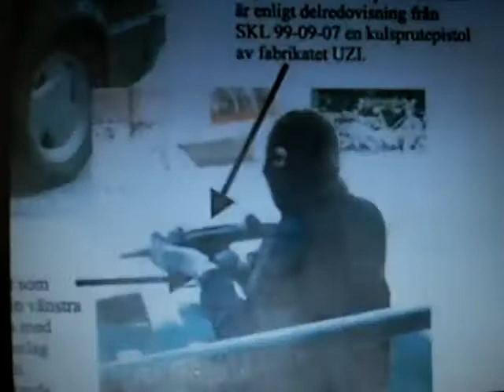Polis, åklagare och justitiedepartementet tystar sanningen om Star-pistolen!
Polischef Leif Jennekvist är högst ansvarig för att polisens illegala drivning utav kriminella infiltratörer påbörjades i stor skala 1994. Flera utav dessa narkotika-missbrukande infiltratörer sålde vapen som (av polisen känd) vapenhandlare införskaffade. Riksriminalen/Länskriminalen tittade på och njöt när deras kriminella kollegor, civila informatörer/infiltratörer, sålde hundratals vapen till MC-gäng och invandrargäng. Polisledningen i Stockholm fick inte nog utav vapenförsäljningen så dom startade egen försäljning av beslagtagna vapen från polishuset i Stockholm. Thomas Bodström har godkänt och är den som 2001 startade operation mörkläggning för att dölja detta vilket är Sveriges genom tiderna största skandal. Poliser Boren, Karlström och Widén sköts ihjäl med vapen polis sålt eller hjälpt infiltratörer att sälja. Beatrice Ask, JK, JO, RÅ och Växjös chefsåklagare Christer Johansson är huvudmän i mörkläggningen.